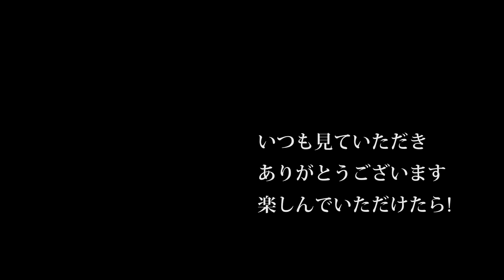【会社員実家農業手伝う】令和2年冬の稲刈り、JAPAN4075コンバインの弱点を見つけた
2220 MASSEY FERGUSON